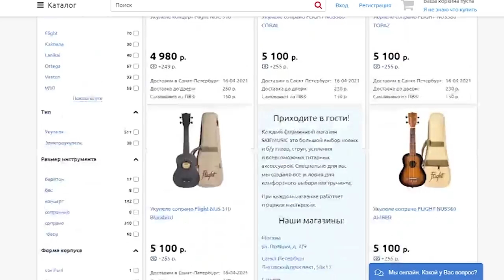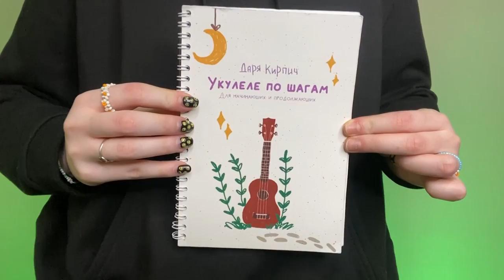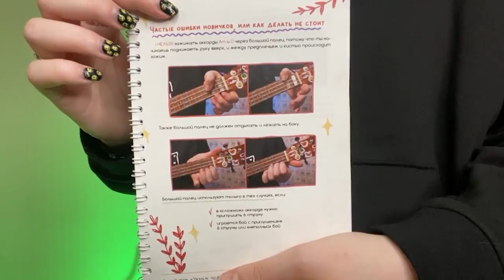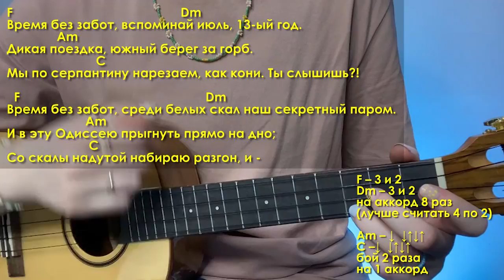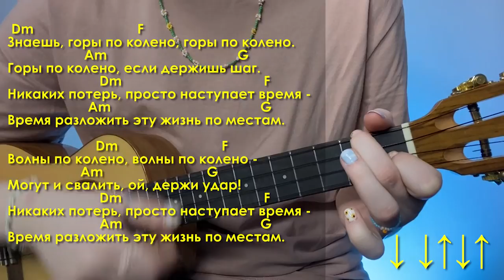МАКС КОРЖ - ГОРЫ ПО КОЛЕНО разбор на укулеле \ Даша Кирпич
⬇️ РАЗВЕРНИ ПОЛНОСТЬЮ  ⬇️
⭐ПОДДЕРЖИ МОИ СТАРАНИЯ⭐

🎧Музыка из видео:
Non_Piu_Andrai

❓FAQ
📸 АППАРАТУРА :

Навигатор:
0:00 хаюшки
0:22 где купить укулеле?
0:53 показ
1:54 аккорды
3:06 1 куплет
5:49 про сборник
6:17 припев
7:24 куплет и припев
8:29 2 куплет
11:24 3 куплет
12:28 финал брат за брата
13:52 для непонятливых
14:05 концовочка

Пришло время готовиться петь песни у костра на укулеле. Одна из таких Макс Корж- горы по колено. Макс Корж - горы по колено. - несложная песня, тем более я покажу как круто ее можно сыграть на укулеле. Разберем в песне Макса Коржа - Горы по колено аккорды, бой и интересный перебор. И уже после этого разбора ты сможешь самостоятельно сыграть Макс Корж - Горы по колено на укулеле.